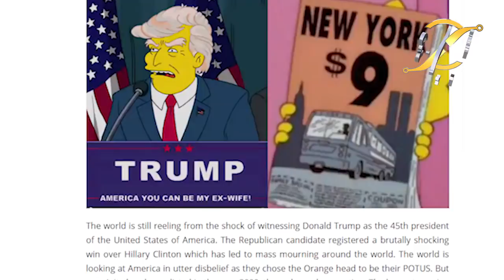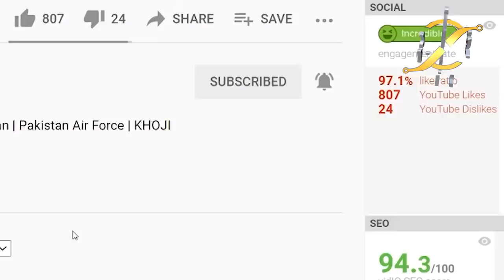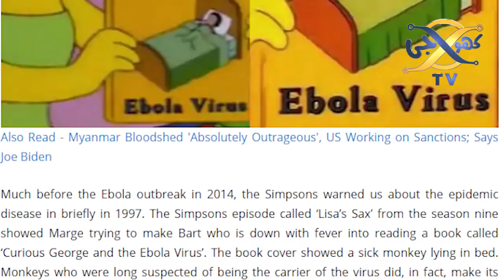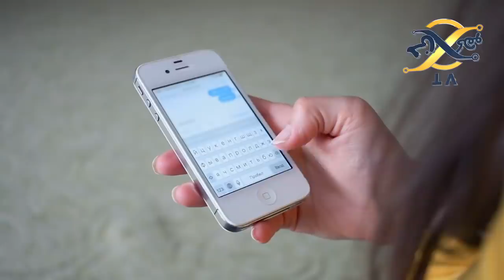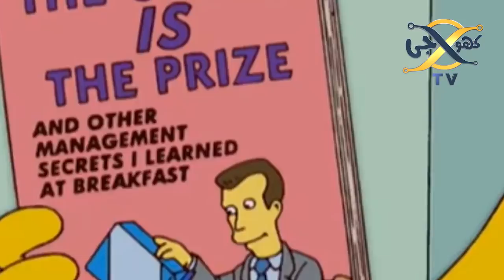The reality of the Simpson cartoon and Prediction About Pakistan Future | KHOJI TV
The reality of the Simpson cartoon and Prediction About Pakistan Future